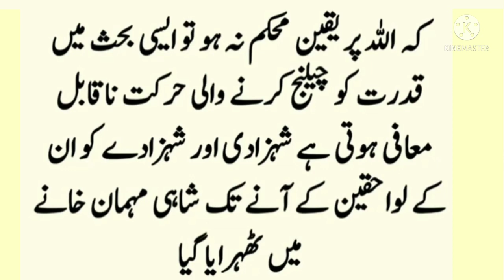kya tdaabir se takdeer Badli Ja sakti hai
Kya tadabir Se takdeer Badli Ja sakti hai Aaiye Jante Hain is video mein Hazrat Suleman Hl  Islam ne is bare mein kya kaha